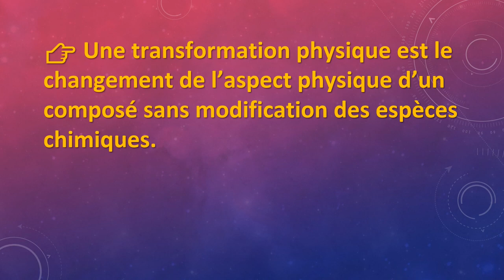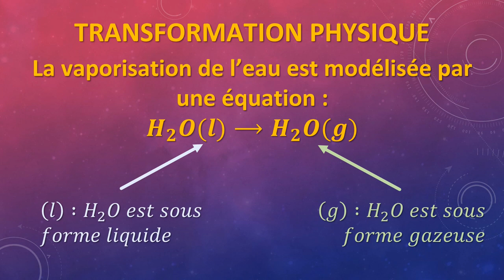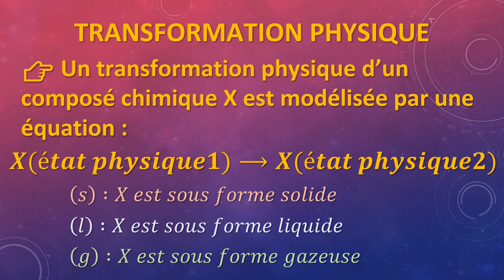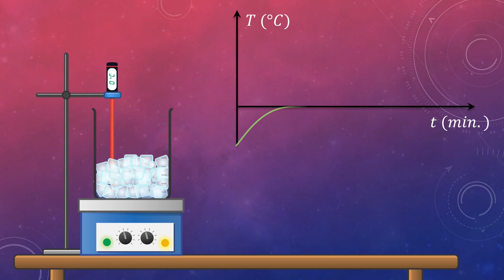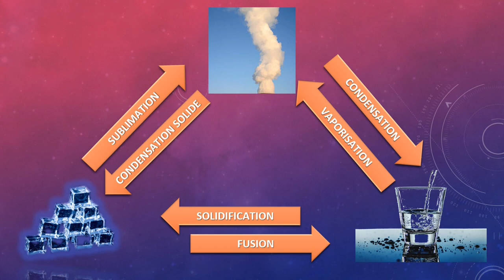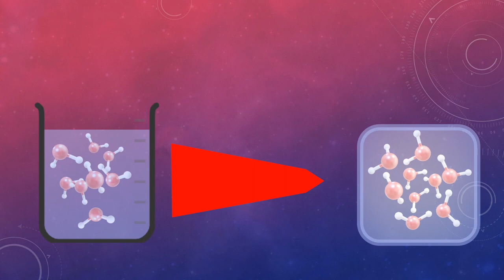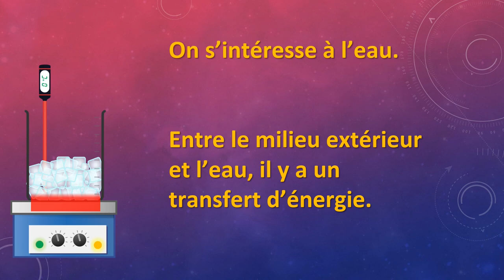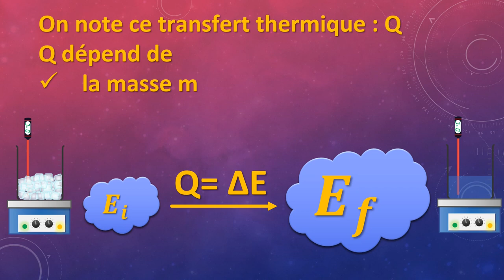Les transformations physiques 🌡️ (mais ça n'a rien à voir avec la chirurgie esthétique ! 😅 )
En science, il existe plusieurs types de transformations. On peut citer les transformations chimiques, les transformations nucléaires et les transformations physiques.

Cette vidéo présente un type de transformations physiques, celles des changements d'état. Elle aborde également la notion de transfert thermique endothermique et exothermique. On y parle aussi de l'énergie de changement d'état.

00:12 - Définition d'une transformation physique
04:36 - Quelques caractéristiques des transformations physiques
06:48 - Energie des changements d'état

Petit point de détail, le passage de l'état gazeux à l'état liquide peut s'appeler soit condensation soit liquéfaction. A titre personnel, j'ai plus tendance à utiliser condensation lorsque l'espèce chimique est liquide à température ambiante (la vapeur d'eau se condense à la surface d'un verre froid), et liquéfaction pour un gaz à température ambiante qu'on va refroidir pour l'avoir sous forme liquide (la liquéfaction de l'azote doit se faire à -196°C).